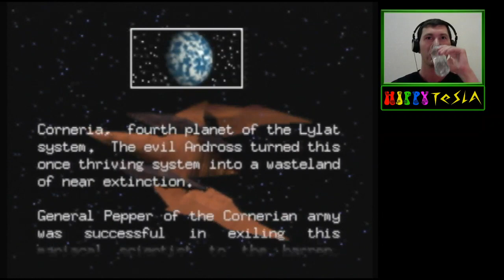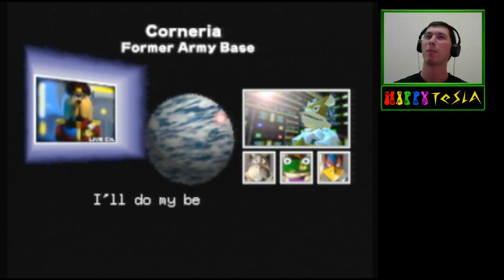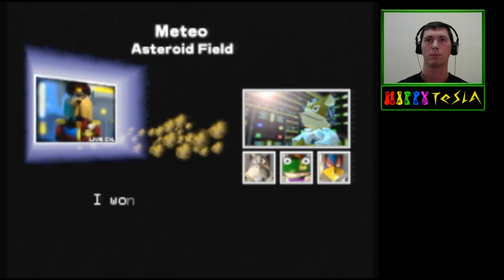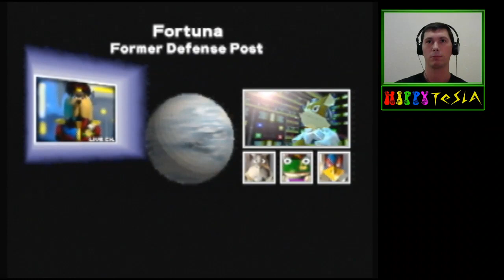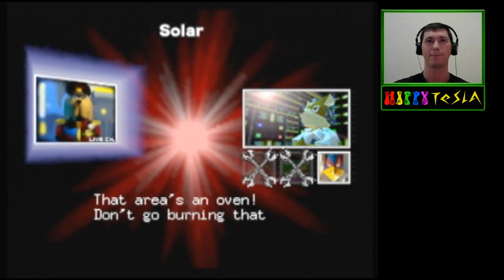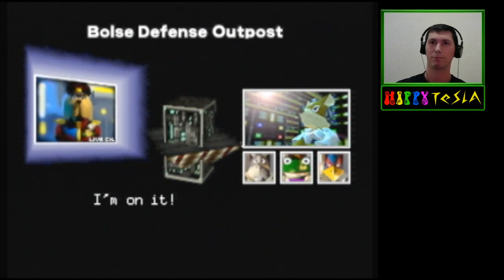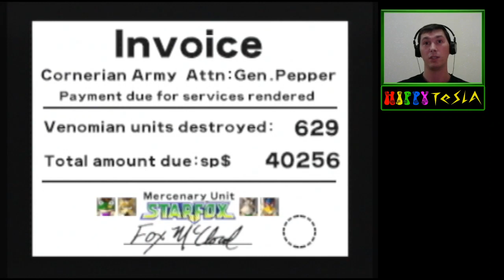Main Game | Lylat Wars / Star Fox 64 [N64]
Just your average Star Fox 64 campaign.

on March 3, 2020

Featuring Slippy's bloodlust.